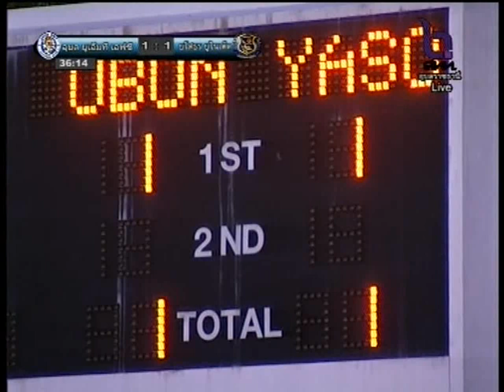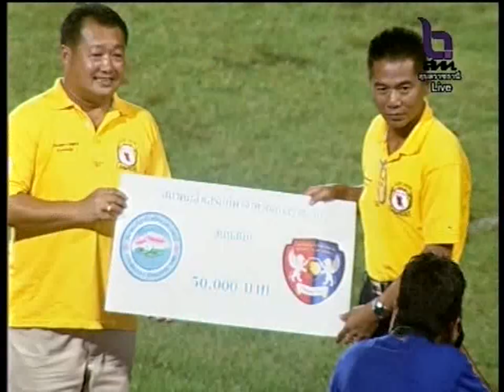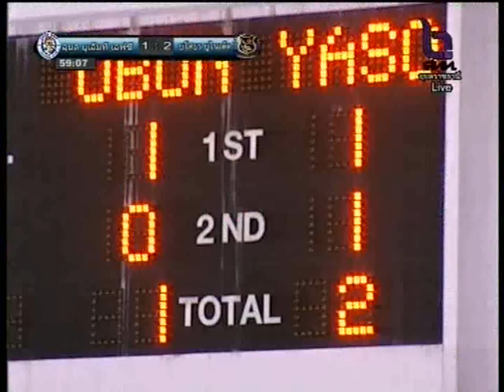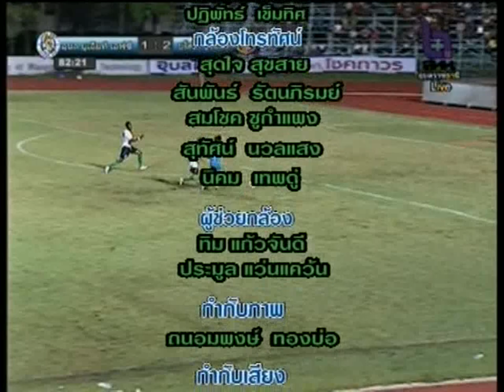Full Match อุบล ยูเอ็มที เอฟซี 1 - 2 ยโสธร ยูไนเต็ด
ฟุตบอลลีกภูมิภาค ดิวิชั่น 2 ภาคตะวันออกเฉียงเหนือ ฤดูกาล 2013 เลกที่ 1 นัดที่ 13

"อุบล ยูเอ็มที เอฟซี" ทีมอันดับ 1 ของตาราง เปิดบ้านรับการมาเยือนของ "ยโสธร ยูไนเต็ด" ทีมอันดับ 9 ของตาราง

มีการถ่ายทอดสดทางสถานีโทรทัศน์ช่อง 11 อุบลราชธานี ผ่านดาวเทียม นัดแรก

นัดนี้ เจ้าบ้านพ่ายไป 1 - 2